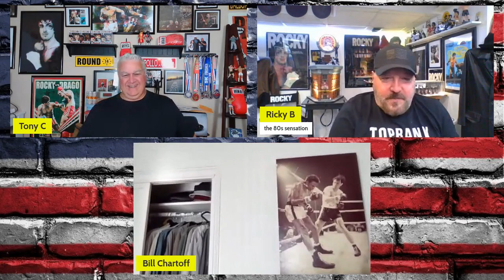Round 14 Episode 85 Special Guest Film Producer Bill Chartoff, Rocky Balboa Creed, Bottom of the 9th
this week we have a very special guest. Film Producer Bill Chartoff, starting out in the film business at a young age with his father, Robert Chartoff, who produced all the Rocky movies, won the Oscar for Best Picture, and going on to make his own films, Rocky Balboa, Creed, Creed II, Creed III, Bottom of the Ninth, The Mechanic, and more we had a wonderful conversation with Bill , regarding Rocky movies, Burt Young, Burgess Meredith, Mr T, our friend Robert Bruzio and of course Sly.
We know that you will all love his Rocky stories and this episode.